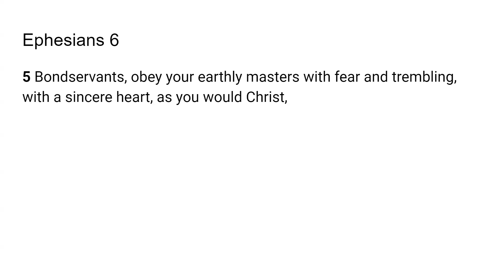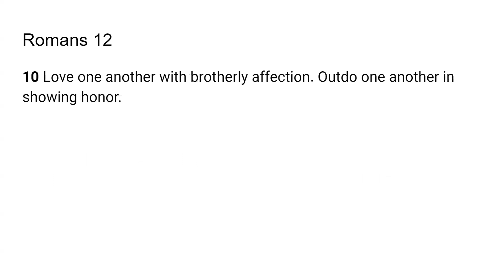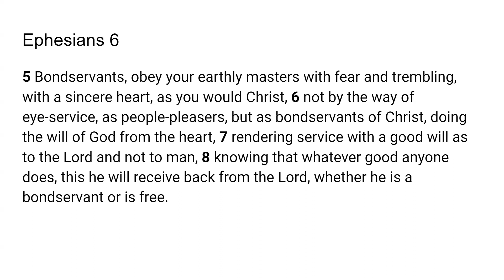Out Doing Others In Love- Go Tell: Scripture from the - Romans 12:10; Ephesians 6:5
The Lord very graciously gave me Romans 12:10; Ephesians 6:5. I feel that it is a great privilege and that God will give us revelation as we dig in and uncover the jewels and treasures of His word.. I pray it is a blessing to you as it was to me. I love you all and I am praying for the fulfillment of your destiny even as the road becomes more narrow in Jesus mighty name!